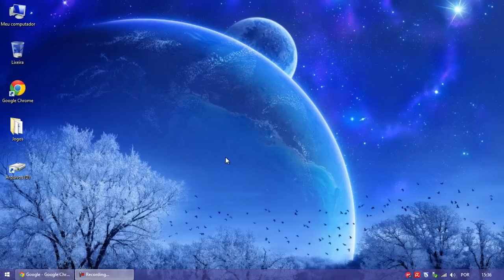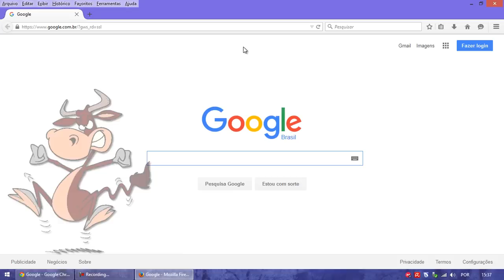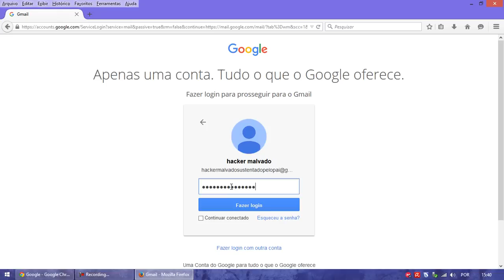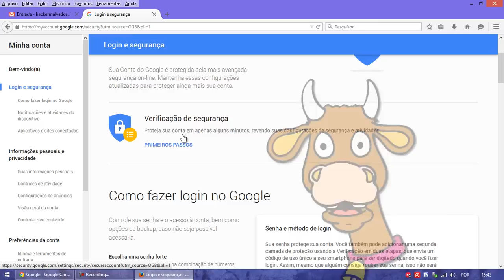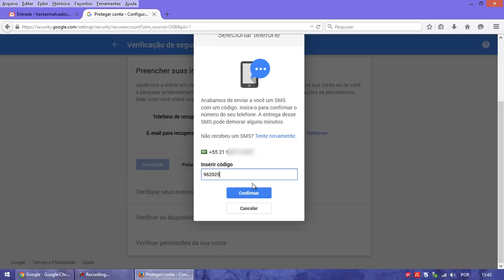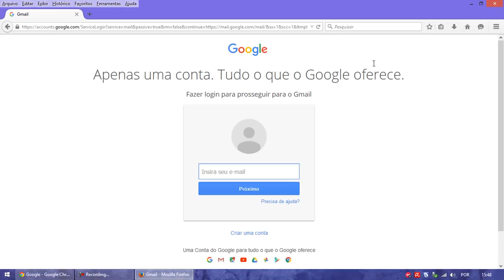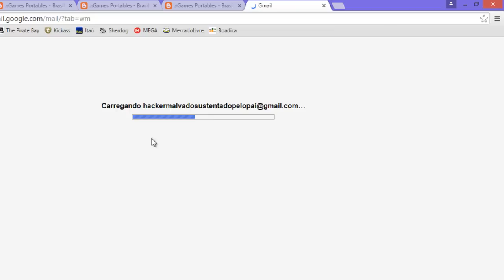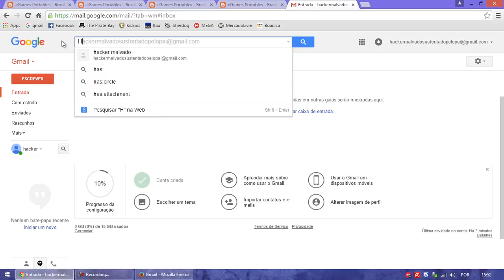Gmail livre de hackers e invasores por William Azarado